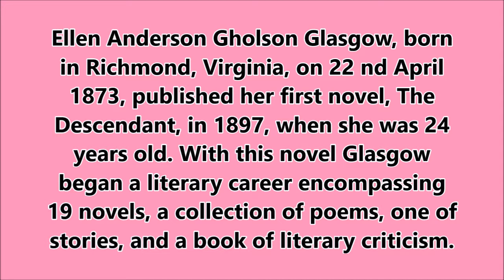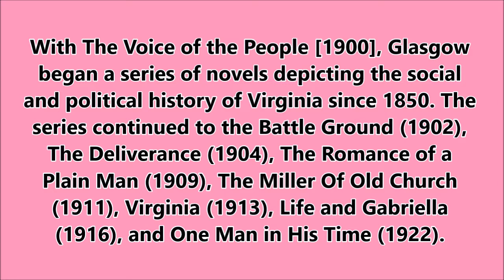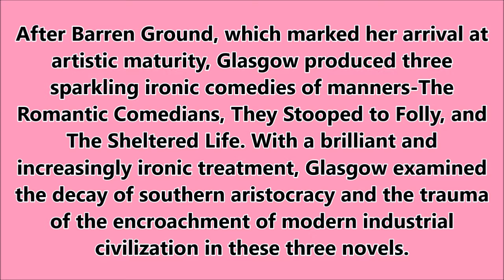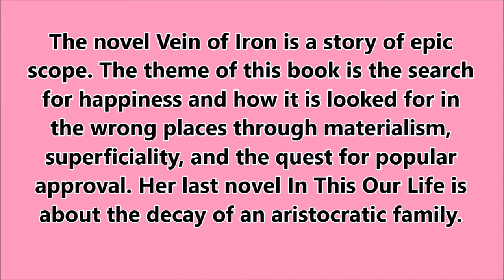Short notes on Ellen Glasgow || ENGLISH NOTES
|| ENGLISH NOTES ||

03. Learn to Use ChatGPT From Beginner to Expert (Click Here)
04. Learn Here How To Manage Your Social Media with AI Automation (Click Here)
05. Community College Transfer Students (Click Here)
06. Wealth DNA Code Bundle

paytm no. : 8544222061